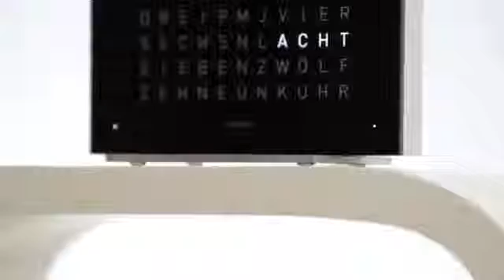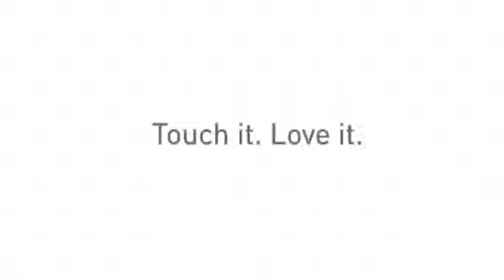Biegert & Funk QlockTwo Touch by fci London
QLOCKTWO TOUCH is a precision table alarm clock. Just like its globally successful and multi-awarded big sister QLOCKTWO CLASSIC, a matrix of characters form written words. Whether on a desk, in the living room or in the bedroom, the compact QLOCKTWO TOUCH is ideal for many locations. Dimensions: 13,5 × 13,5 × 1,8 cm.